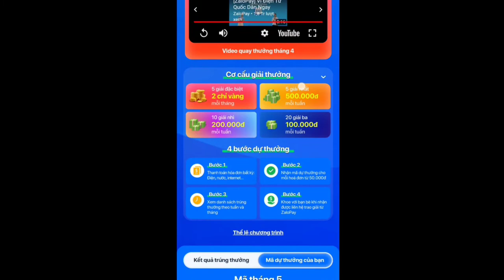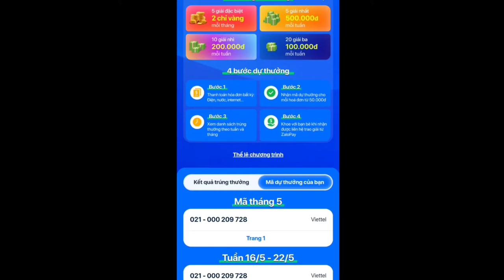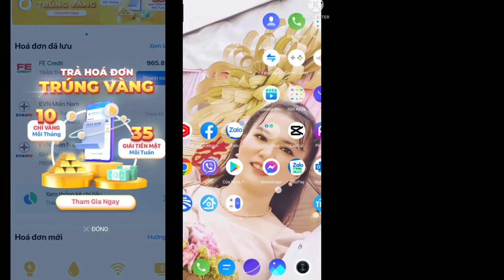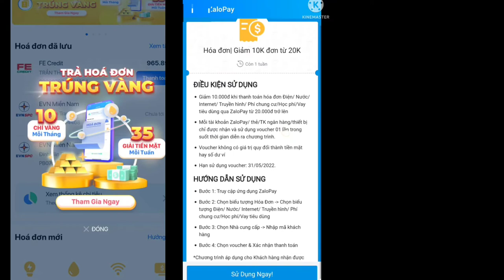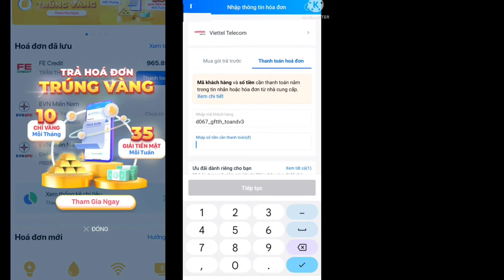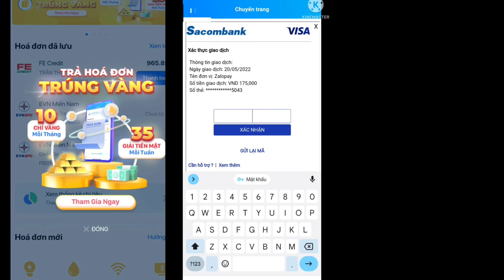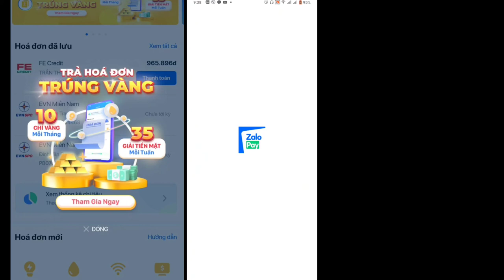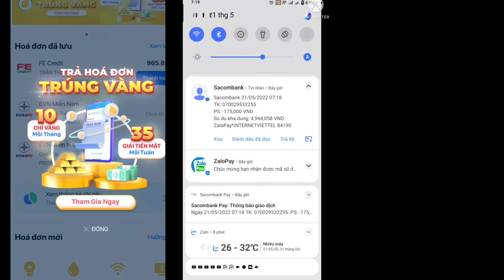Hướng dẫn cách Thanh toán hóa đơn điện,nước,internet trên Zalo pay - Zalo pay | ĐLMT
Thanh Toán hóa đơn điện nước internet nhận ngay quà khủng